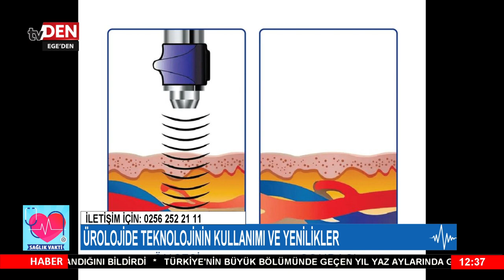SAĞLIK VAKTİ'NİN KONUĞU MUSTAFA GÖKSEL AYKÖSE 01.05.2024